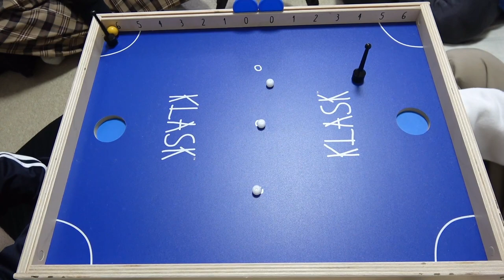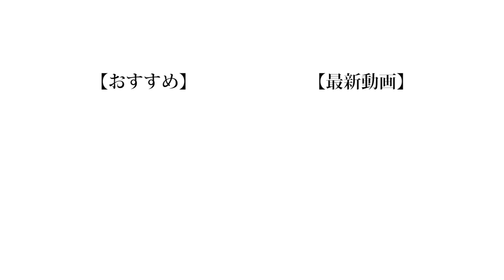【自称】世界で一番面白いゲーム｢KLASK｣をやってみた。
僕はこういう頭を使わずに出来るゲームが1番好きです。

（編集：もっち）

❏ 公式
❑ 晴生(はるき)
❑ 魁斗(かいと)
❑ のせ
❑ もっち
【Untitled_mo】